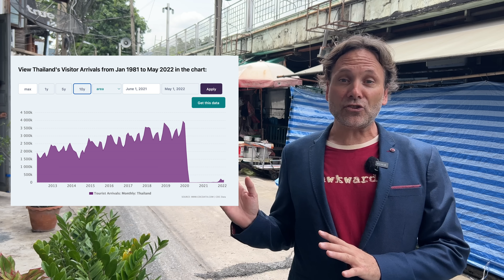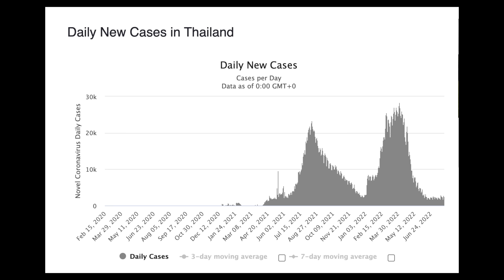BIG NEWS in Bangkok 🇹🇭 60 Seconds in Thailand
There was a lot of big news this week regarding Thailand travel, cannabis laws, tourism numbers, new land ownership rules, etc.  Get all the updates in this one breaking news video.

Find Hundreds of My Favorite Spots all over Thailand in my mobile app - Teenee. Just $2/month or $10/year.

0:00 Surprise Call
0:22 60 Seconds in Thailand
1:06 Foreign Land Ownership
2:12 Thailand Tourism Rebound
3:03 Full Moon Party
3:22 Covid Surge
4:14 Thailand Cannabis Laws
5:26 Bangkok Scam Alert
6:26 World's Top Passports
6:50 Only in Thailand
7:40 Rival News Agency